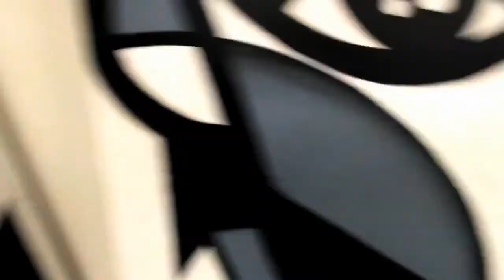Desafio Profissão -- Bacharelado em Ciência e Tecnologia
A série DESAFIO PROFISSÃO discute uma atividade profissional, com o objetivo de ajudar o jovem no seu processo de escolha de carreira. Os convidados são profissionais e professores atuantes no mercado de trabalho. Este programa é produzido pela equipe de Orientação Profissional do curso de Psicologia em parceria com o NACE - Orientação Vocacional, apresentado pelo professor Silvio Bock.

Convidados:
- Sérgio Lourenço - UFABC
- Lucas de Faria - Bacharel Ciência e Tecnologia - Eng. de Gestão